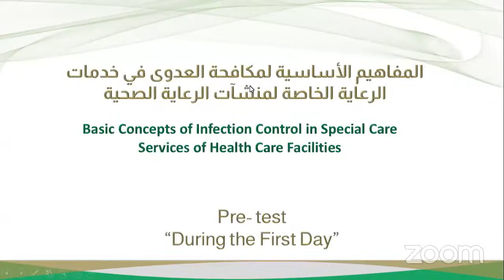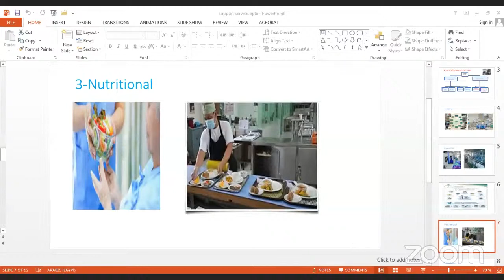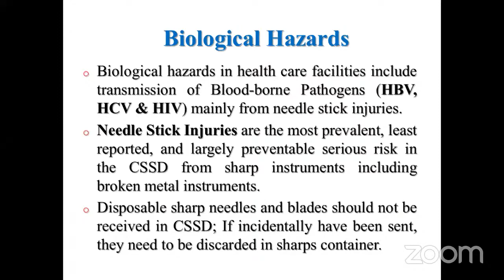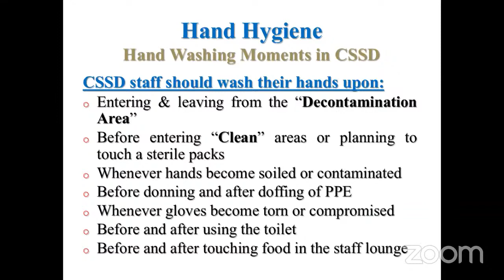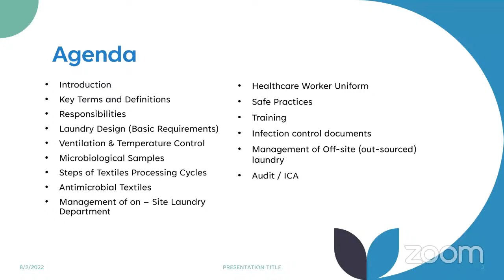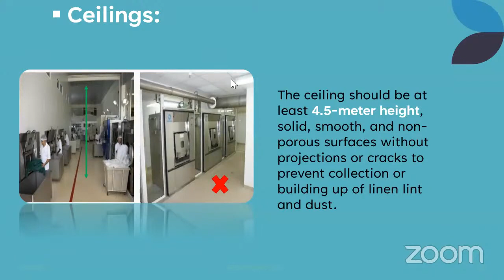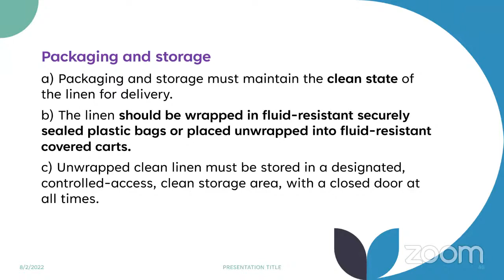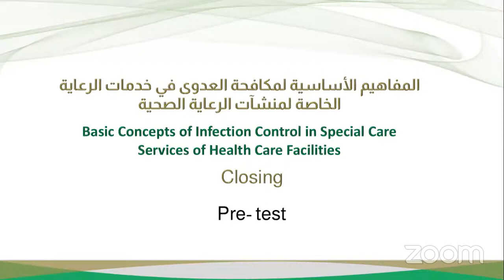Basic Concepts of Infection Control in Special Care Services of Healthcare Facilities